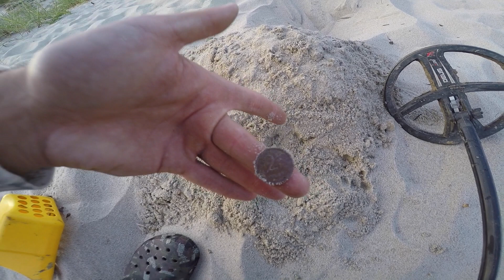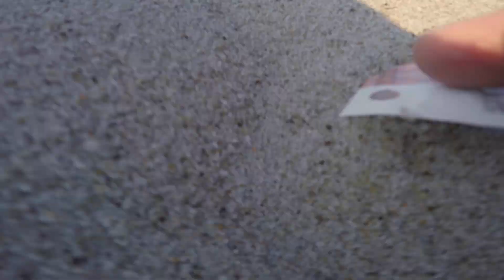Пляжный коп г.Балтийск XP ORX X35 / Beach metal detecting Russia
XP ORX X35 коп на пляже г.Балтийска. Нашел смартфон, ключи, часы, и много монет. Разнообразие находок.
Коп на пляже Балтийского моря
Коп 2019
Пляжный коп 2019
коп с XP ORX катушка X35